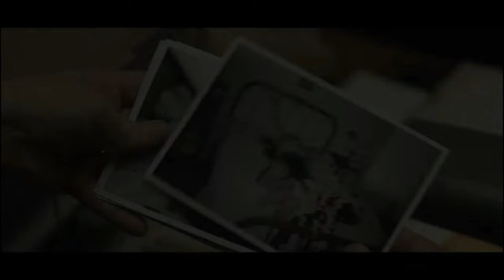MINDHUNTER - Trailer en Español [HD] l Netflix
Primera temporada
Disponible el 1 de Octubre